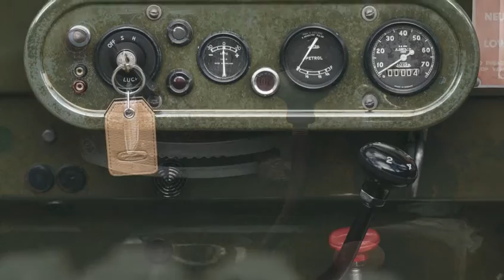Land Rover Reborn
Land Rover Classic is underscoring its commitment to providing the very best cars, services, parts and experiences to passionate Land Rover customers with the launch of the ‘Reborn’ initiative for the iconic Series I. Reborn offers 25 prospective customers the unique opportunity to purchase an original and highly collectable Land Rover Series I directly from Land Rover Classic.